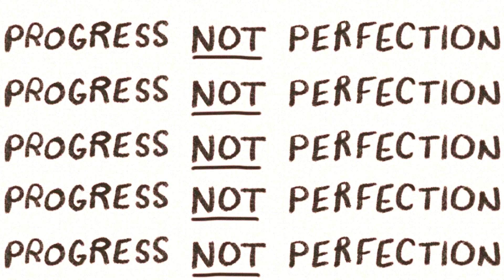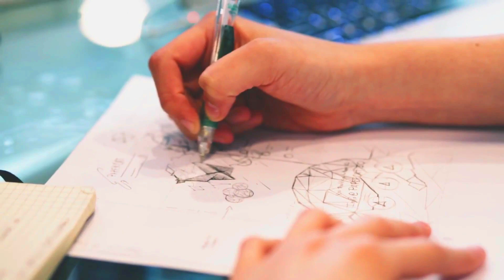Born Between the 22nd and 31st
Individuals born between the 22nd and 31st of any month possess a unique blend of creativity, intuition, and resilience. Often seen as visionaries, they navigate life with a magnetic charm and a touch of mystery.

Acharya  P Anupriya
Vedic Astrologer, Numerologist & Tarot card Reader and Reiki Healer
ICAS FACULTY
For more details and Enquiry